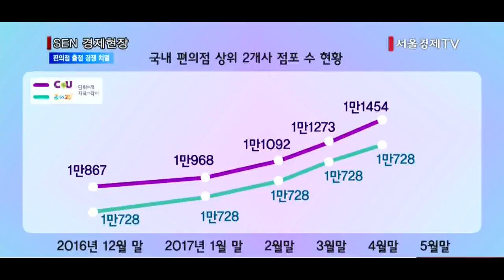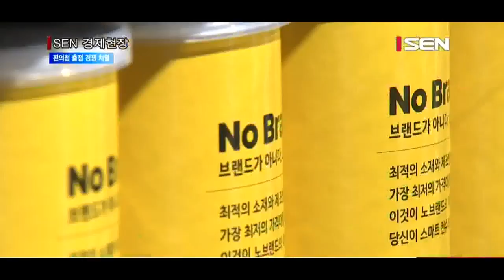[서울경제TV] 치열한 편의점 출점 경쟁… 포화 우려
[앵커]
편의점 업계에서 순위 경쟁이 치열합니다. 업계에서는 점포 수를 늘리는데 총력을 다하고 있는데요. 일각에서는 시장이 포화됐다는 분석도 나와 출점 경쟁에 대한 우려가 커지고 있습니다. 이보경기잡니다.

[기자]
편의점 업계의 출점경쟁이 치열합니다.
현재 편의점 업계의 순위는 점포수를 기준으로 CU, GS25, 세븐일레븐, 미니스톱, 위드미 순.
그러나 GS25의 공격적인 출점이 이어지면서 업계 1위인 CU를 무서운 기세로 쫓아가고 있습니다.
작년 말을 기준으로 CU는 GS25보다 점포수가 129개 많았습니다. 그러나 이 차이는 점점 줄면서 지난 5월말 기준 CU와 GS25의 점포수 차이는 18개까지 좁혀졌습니다.

여기에 꼴찌 위드미의 반란도 주목됩니다.
얼마전 정용진 신세계 부회장은 신세계 채용박람회에 참여해 “위드미 점포수를 확대할 획기적인 방법을 조만간 발표하겠다.”고 밝혔습니다.
아직 구체화된 방안을 내놓진 않았지만 정 부회장이 공언 한만큼 조만간 상당한 변화와 함께 공격적인 출점을 진행할 것이라는 관측이 나옵니다.

이처럼 업계에서는 순위경쟁이 치열하게 벌어지면서 점포를 빠르게 늘리고 있지만 일각에서는 편의점업계가 포화에 도달했다는 우려의 목소리가 나오고 있습니다.
점포당 매출이 올해 들어 4개월째 줄어들면서 업계성장이 한계에 도달했다는 분석도 나오고 있습니다. 계속해서 확장만하다가는 부메랑으로 돌아올 수 있다는 겁니다.
여기에 최근 논의되고 있는 1만원 최저시급제까지 시행되면 인건비가 올라가면서 위기는 더 빨리 찾아올수 있다는 분석도 나옵니다.